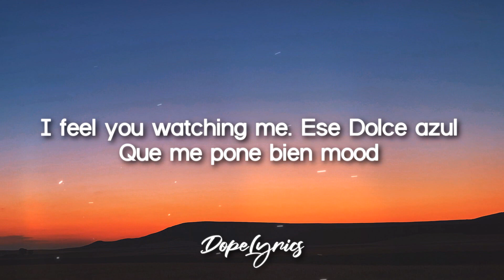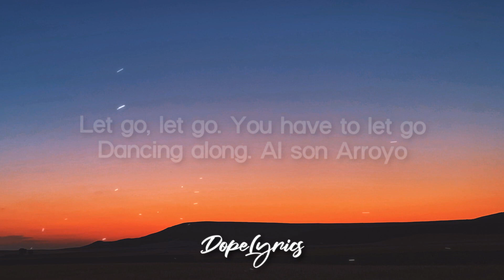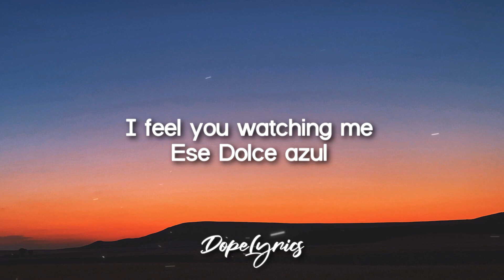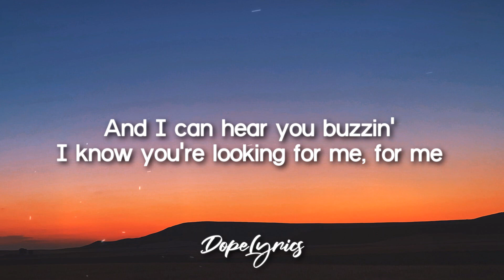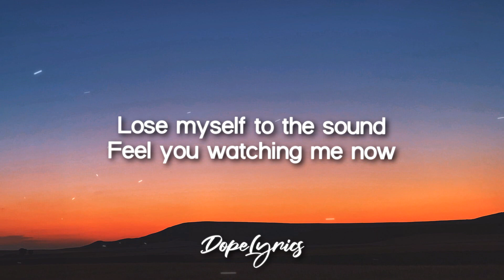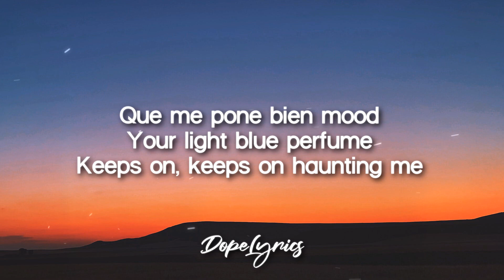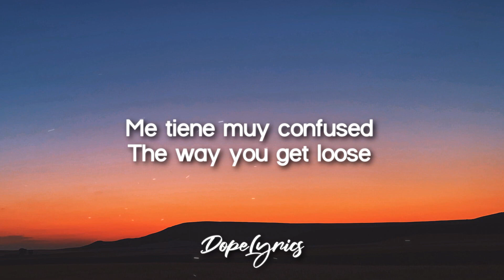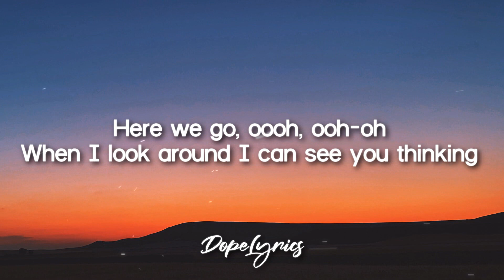Otto Botté_ Emma Claye - Dancing Company (Lyrics)